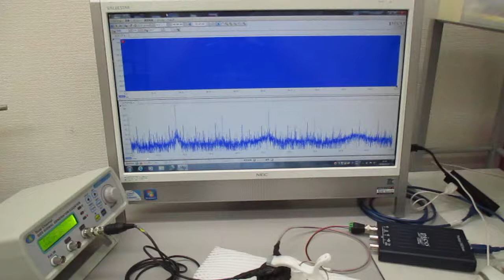超音波プローブを利用した超音波制御システム（超音波と表面弾性波）